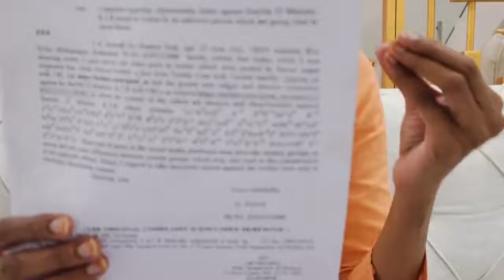సరూర్ నగర్ కార్పొరేటర్ ఆకుల శ్రీవాణిపై కేసు నమోదు